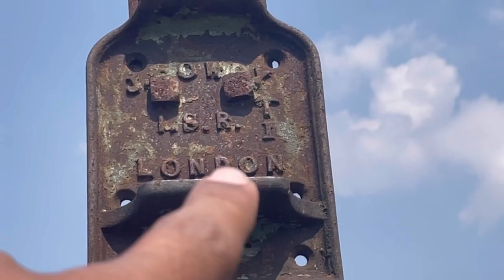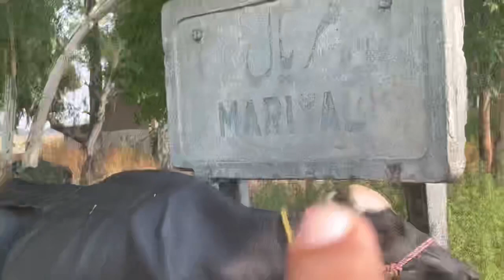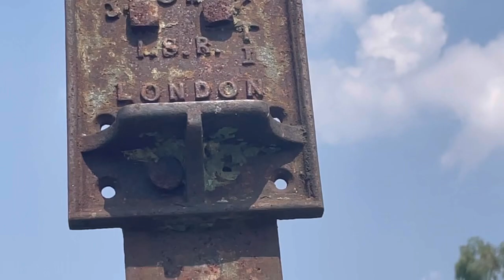Maryial Ye Station kabi abaad tha || 1926 ko bana aur 2003 ko band hoa